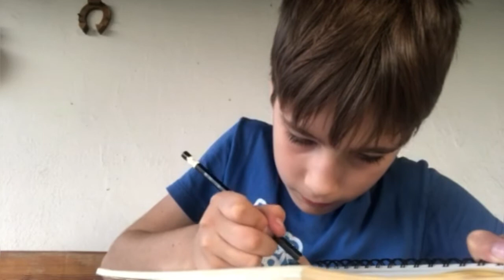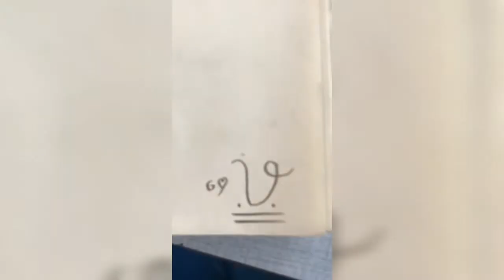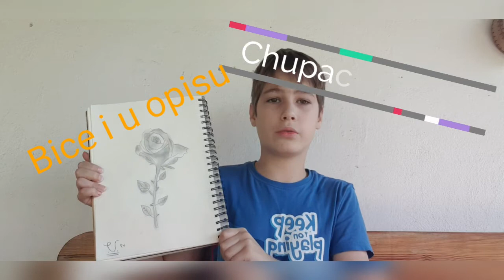Crtanje ruže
Od mog kuma kanal: Chupacabra JLJ